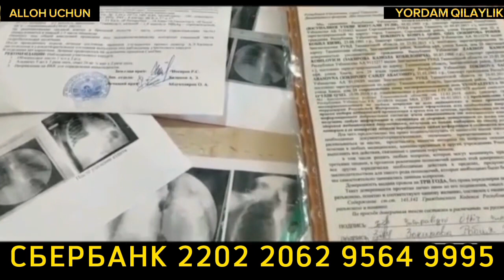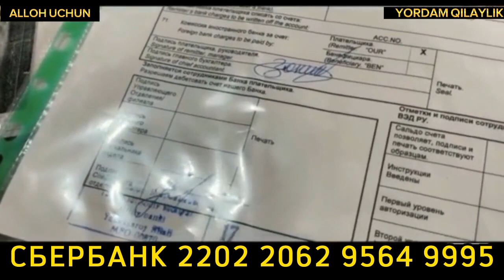АЁЛЛАР БУНДАН ОГОҲ БУЛИНГ ||• ШУКУРУЛЛО ДОМЛА МАРУЗАСИ